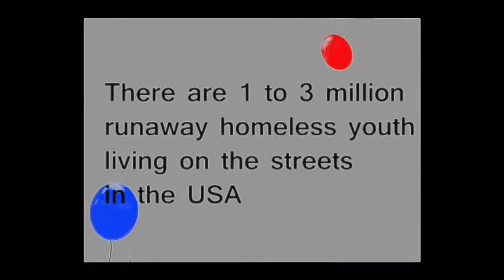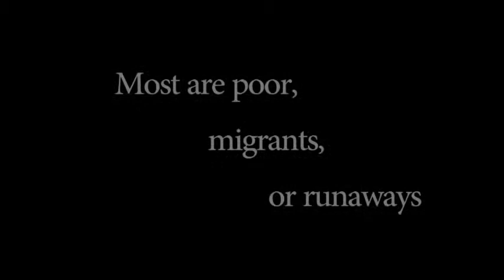02/14/2015 Community Viewpoint 1 of 2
Host: John Pawlak
Guest: Francine Winters